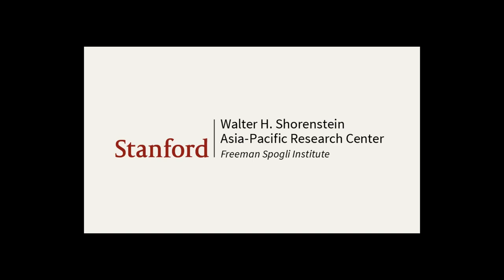The Future of Health Policy: Reflections and Contributions from the Field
The Asia Health Policy Program (AHPP) aims to help empower health systems and policymakers in the Asia-Pacific region to improve their proactive, evidence-based responses to population health problems. This webinar brings together former postdoctoral fellows and visiting scholars from the program to explore their contributions to guiding healthcare providers and policy audiences toward a better understanding of health and demographic issues and the delivery of disease management and other health services. In celebrating the 40th anniversary of the Shorenstein Asia-Pacific Research Center, these scholars and practitioners will also share their reflections on how the center and the program have shaped their research and professional careers.

Brian Chen, JD, PhD, is an associate professor at the Arnold School of Public Health, University of South Carolina. He brings with him a global perspective on health and well-being, having lived and worked in health-related industries in Taiwan, Japan, and France. Using the tools of economic analysis, his research focuses on the organization and delivery of health care as well as the social determinants of health in Asia and the United States. A particular focus of his work is on the impact of laws and economic incentives on healthcare treatment decisions. His doctoral dissertation, published in the Journal of Public Economics, explored how Taiwan’s separating policy that mandated the separation of diagnosing from drug dispending affected physician prescribing behavior, and whether such changes had an impact on observable health outcomes.

Dr. Chen continues to work on economics- and health law-related research, investigating the impact of opioid regulations on prescribing behavior and subsequent health consequences. His new project aims to understand how the introduction of a novel class of therapeutics may have affected the undertreatment of osteoporosis, an important question in aging societies in Asia, the United States, and around the world.

Dr. Chen was a postdoctoral fellow at Shorenstein APARC from 2009 to 2011.

Wasin Laohavinij, MD, is a medical doctor with an interest in quality improvement and program evaluation. He was a visiting scholar at APARC in the autumn of 2019.

Currently, he is a preventive medicine physician concentrating on non-communicable diseases and serves as a Chief of Data Management and Cost Evaluating Center, at King Chulalongkorn Memorial Hospital, Thailand. His work focuses on reducing healthcare costs while maintaining the quality-of-care patients receive. Furthermore, he is also interested in evaluating the efficacy and cost-effectiveness of health interventions.

Phyu Phyu Thin Zaw, MBBS, MPP, PhD, who is a Burmese national, is a medical doctor, epidemiologist, and health systems researcher currently working as a Lecturer in the School of Public Health at the Li Ka Shing Faculty of Medicine, University of Hong Kong. She is also a member of the Steering Committee of the Science in Exile initiative, which brings together at-risk, displaced, and refugee scientists along with like-minded organizations who work together to strengthen systems that support, protect and integrate such affected scientists.

Phyu Phyu’s research interests are equity, health and education policies, Southeast Asia health systems and policies, sexual and reproductive health, gender equality, poverty eradication, and human rights issues. Thin Zaw is also a public health and policy consultant giving technical advice to think tanks and non-governmental organizations.

Margaret Triyana, PhD, is a Senior Economist at the World Bank's Office of the Chief Economist, South Asia Region. Her main research area examines human capital formation over the life cycle, with an emphasis on how policies and environmental factors affect different dimensions of human capital in low and middle-income countries. She also examines the distributional impacts of both environmental risks and policies.

Siyan Yi, MD, MHSc, PhD, is a medical doctor and an infectious disease epidemiologist by training. He received his PhD from the School of International Health of the University of Tokyo in Japan in 2010. He was a postdoctoral fellow at AHPP from 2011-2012. He is an Assistant Professor and Director of the Integrated Research Program at Saw Swee Hock School of Public Health, National University of Singapore. He also serves as Director of KHANA Center for Population Health Research in Cambodia and Adjunct Associate Professor at Touro University California, the United States. His implementation research program focuses on developing and evaluating community-based innovative interventions for improving access to prevention, treatment, and care services for HIV/AIDS, tuberculosis, sexual and reproductive health, and maternal and child health among vulnerable and marginalized populations in Southeast Asia.